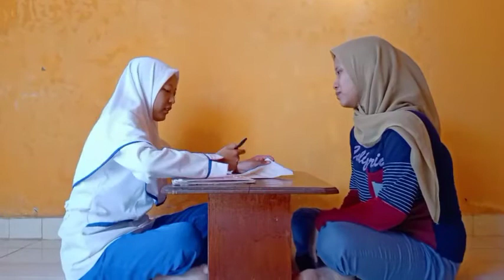Anamnesa Kunjungan Awal By Rapika Sapitri